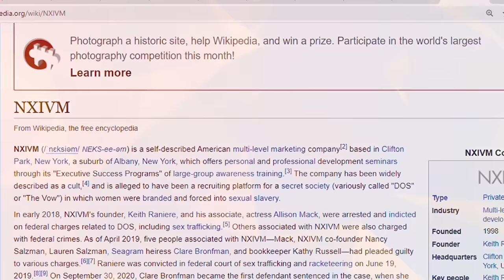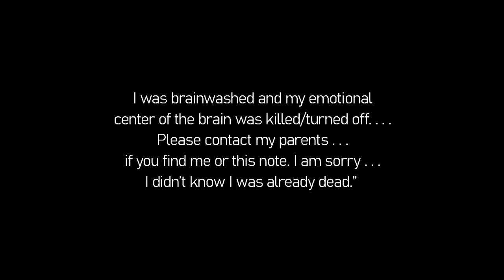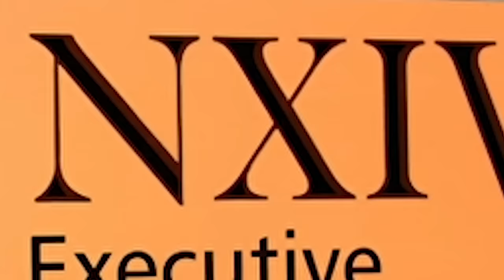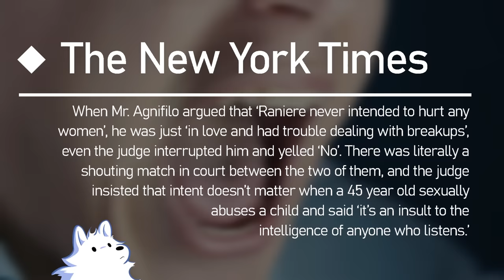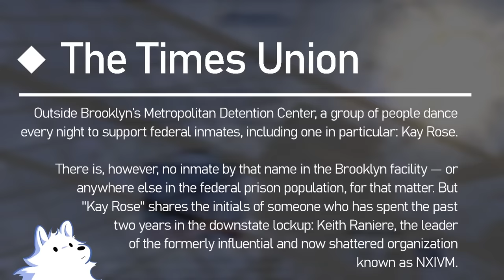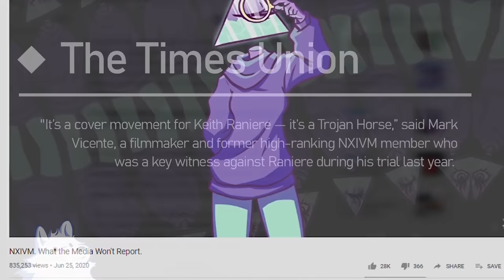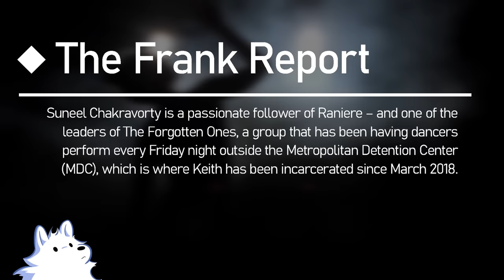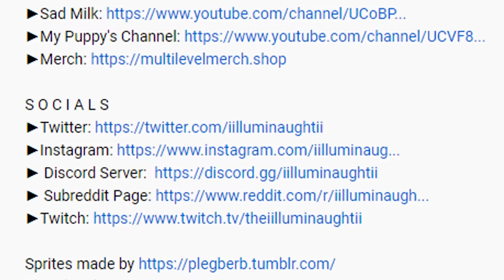What Happened to NXIVM?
Writers/Researchers/Helpers:
Ali Zagame